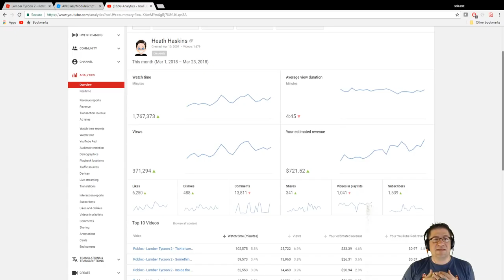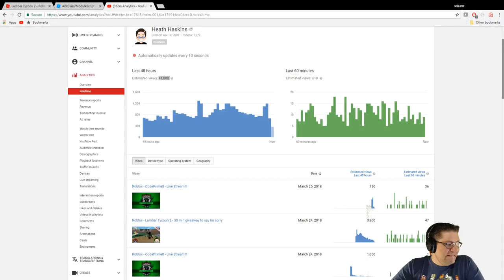Roblox - Lumber Tycoon 2 - The Truth About The Money I Make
In this episode of Roblox Lumber Tycoon 2, I build, but more importantly, I show you the truth about how much money I make on YouTube, where that money comes from, how I feel about the money, and my open and honest opinion about how everything works. Love you all!